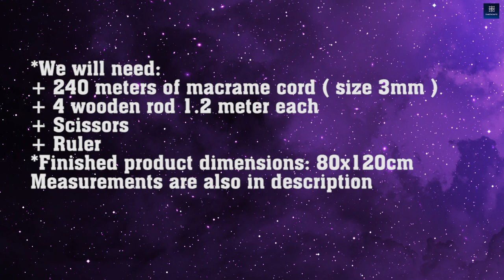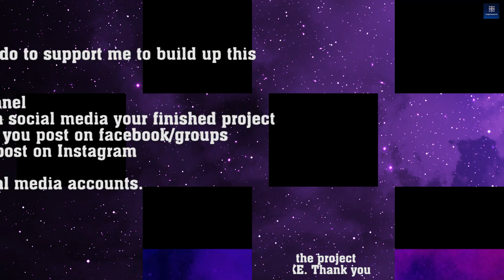DIY MACRAME TEEPEE #2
1.*We will need:
+ 240 meters of macrame cord ( size 3mm )
+ 4 wooden rod 1.2 meter each
+ Scissors
+ Ruler
Step by step measurements are in the video so please watch closely if you want to finish this project.

Simple things you can do to support us:

1. Like this video
3. Tag me if you post on social media your finished project
or tnartncrafts
4. Follow my other social media accounts.